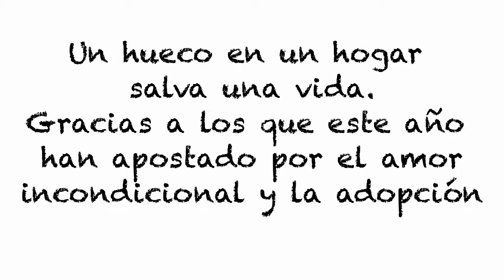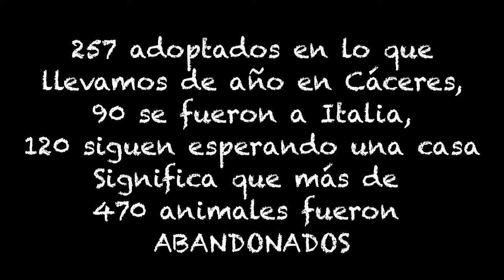Adoptados 2018 Refugio San Jorge CÁCERES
Este es un homenaje a las personas que abrieron sus casas y sus corazones a un ser abandonado.